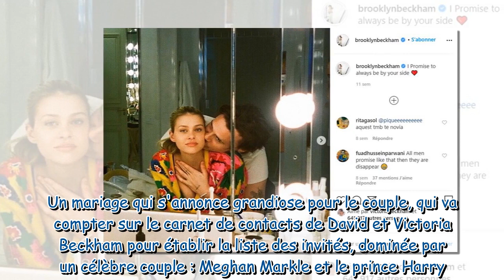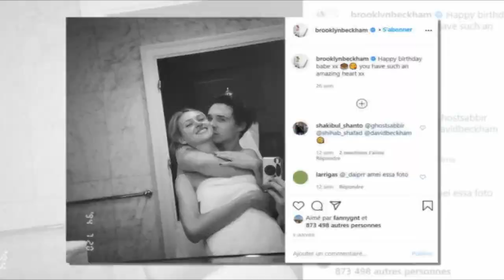Meghan et Harry : ce fils d'un célèbre footballeur qui les a invités à son mariage